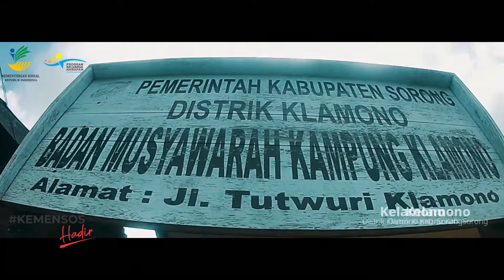Validasi C-KPM PKH Kemensos 2021 | Kabupaten Sorong - Papua Barat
Distrik KLAMONO dan SAYOSA